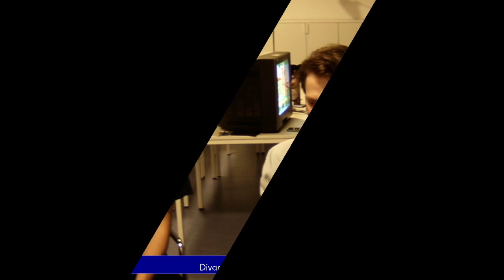Jeden Donnerstag Reloaded #191 VoD Part 2